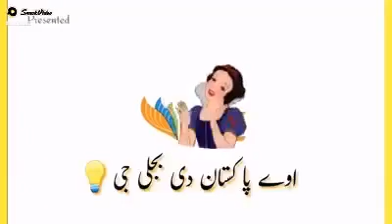Dedicated to Pakistan Electricity